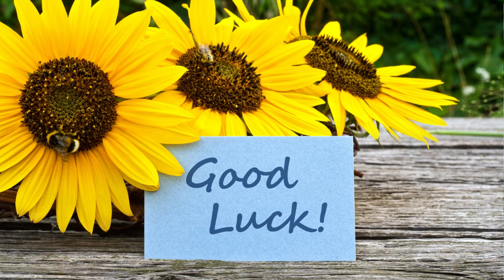Lucky color of the year 2024 feng shui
The lucky color of the year 2024 in Feng Shui is the vibrant and auspicious shade of Green. In Feng Shui, colors play a crucial role as they are believed to influence the flow of energy, or "Chi," in our surroundings and impact various aspects of our lives. Each year, specific colors are associated with the Chinese zodiac animal ruling that year, and in 2024, the Green color corresponds to the Wood element, which is represented by the Dragon.

The year of the Dragon is expected to be one filled with growth, prosperity, and positive transformations. Green, as the lucky color, aligns perfectly with the Wood element of the Dragon, enhancing the harmonious energy flow throughout the year. This color is believed to attract good luck, success, and abundance, making it an ideal choice for those looking to invite positive energies into their lives.

In Feng Shui, Green represents renewal, vitality, and balance, much like the lush greenery of spring symbolizing new beginnings. It is also associated with wealth and prosperity, signifying the growth of opportunities and financial gain. Moreover, Green is deeply connected to healing and rejuvenation, promoting overall well-being and fostering a sense of calmness and tranquility in one's environment.

To incorporate the lucky color into your life, consider adding various shades of Green to your home and workspace. Soft pastel greens or leafy greens can be used in interior decor, while clothing accessories, such as scarves or ties, can also feature this fortunate color. Potted plants or fresh flowers with green leaves can further enliven and vitalize your space, attracting positive energy.

It is essential to balance the use of Green with other complementary colors and elements for optimal results. Since the Dragon belongs to the Earth element, colors like Brown and Yellow can complement Green and strengthen the Earth-Wood relationship. However, be mindful not to overuse the lucky color, as balance is key in Feng Shui.

In summary, the lucky color of the year 2024 in Feng Shui is Green, representing growth, prosperity, healing, and renewal. By incorporating this vibrant hue into your surroundings and life, you can harness its positive energies to attract good luck and well-being throughout the year of the Dragon. Remember to maintain a harmonious balance of colors and elements for the most effective Feng Shui results.